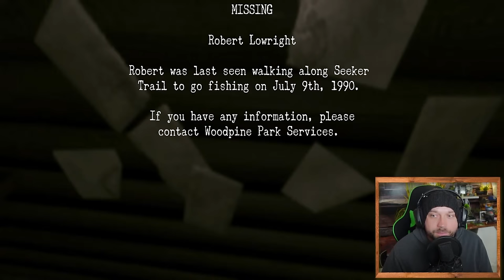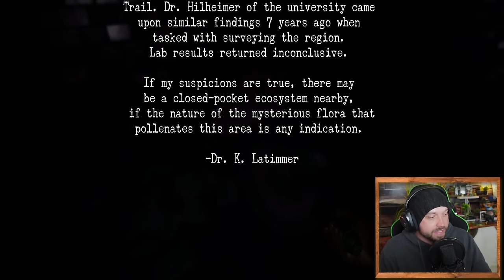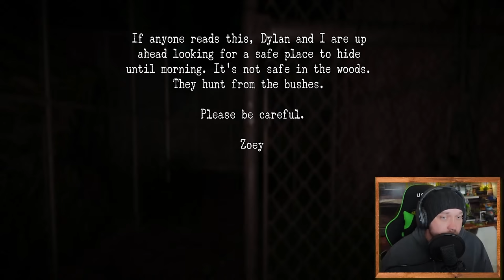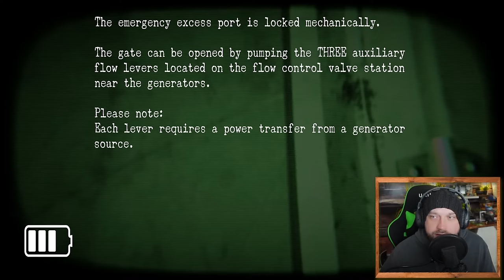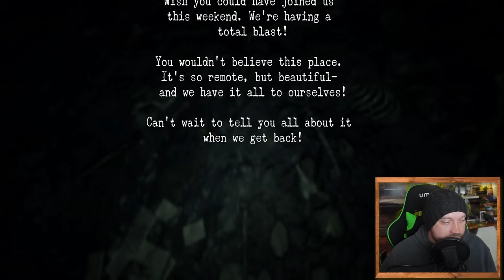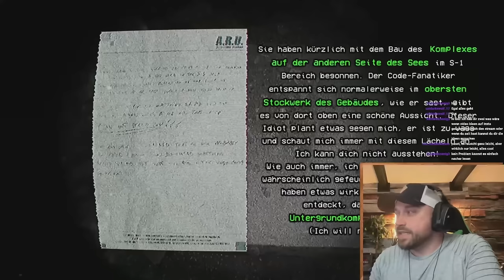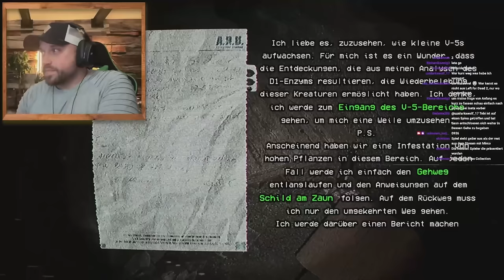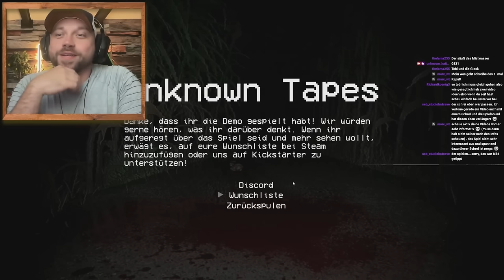Die 2 besten Dino-Horror-Spiele der letzten Jahre | Furcht und T-Rex-Action!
In diesem Video tauche ich in die zwei besten Dino-Horror-Spiele der letzten Jahre ein und stelle mich epischen Kämpfen gegen blutrünstige Dinosaurier! 🦖👾 Erlebt mit mir spannende Momente, knallharte Survival-Action und packende Schockmomente, die euch garantiert den Atem rauben werden.

Von riesigen, furchterregenden T-Rexen bis hin zu tödlichen Velociraptoren – diese Spiele bieten alles, was Horror- und Dinosaurier-Fans lieben! 🔥

👾 Spiel 1: [Oakwood]
Eine düstere Atmosphäre, nervenaufreibendes Gameplay und gefährliche Dino-Gegner – dieses Spiel hat die Dino-Horror-Genre revolutioniert.

⚔️ Spiel 2: [Unknown Tapes]
Ein Survival-Erlebnis, das euch mitten in die prähistorische Wildnis katapultiert. Hier geht es ums Überleben gegen Dinosaurier, die auf Beutejagd sind.

Wenn du auf der Suche nach nervenkitzelnden Dino-Horror-Spielen bist oder einfach den ultimativen Adrenalinkick brauchst, ist dieses Video genau das Richtige für dich!

Lass gerne ein Like da und teile deine Meinung in den Kommentaren!